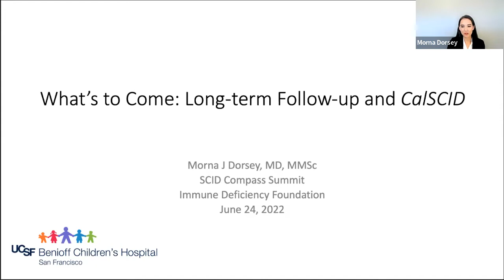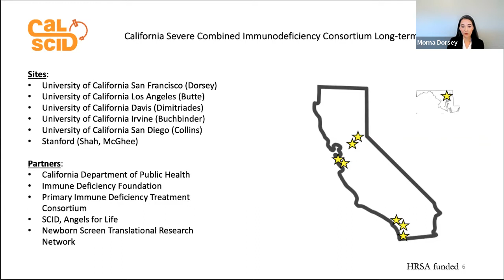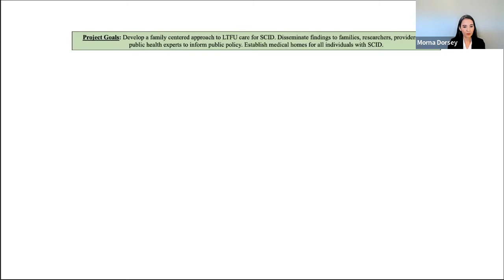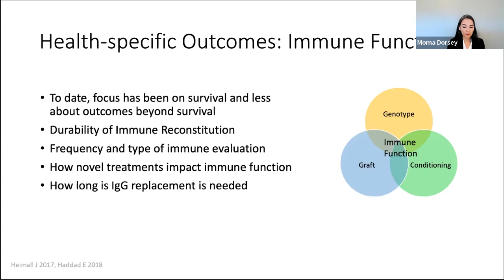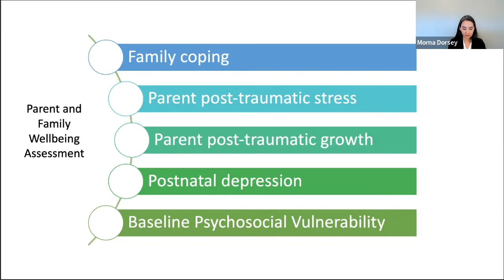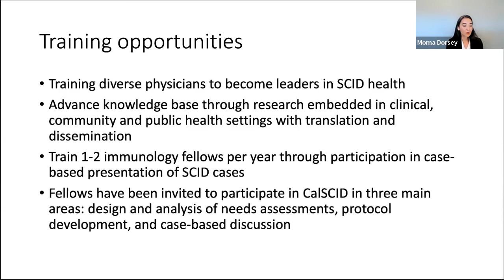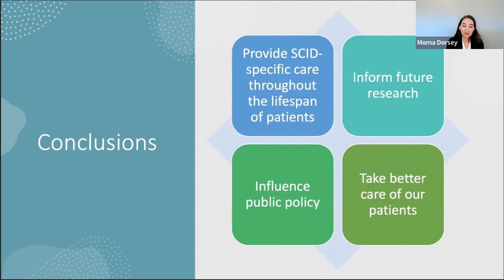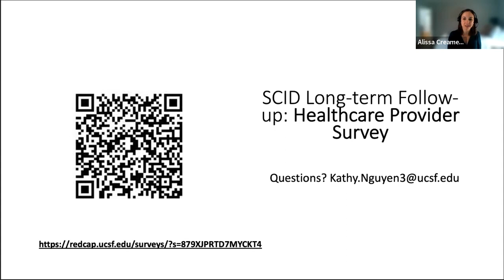What's to Come -- Long Term Follow up and SCID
The information, terminology, and opinions presented in this forum do not necessarily reflect the views of IDF, its Board of Trustees, sponsors, or donors.